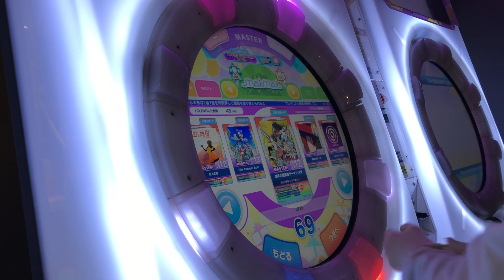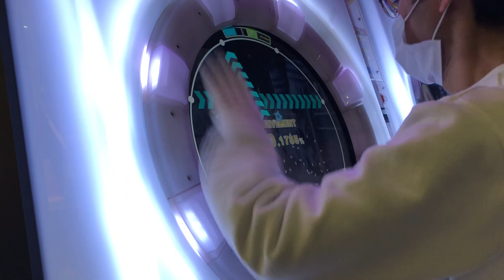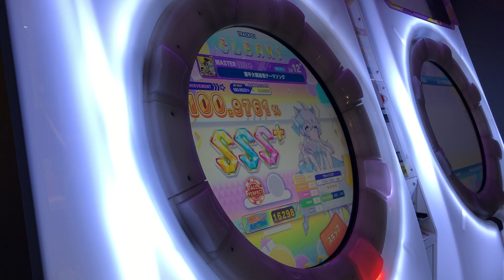【maimaiでらっくす】源平対戦絵巻テ－マソング MASTER Lv.12+ ALL PERFECT!maimai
叩きにくい配置多め